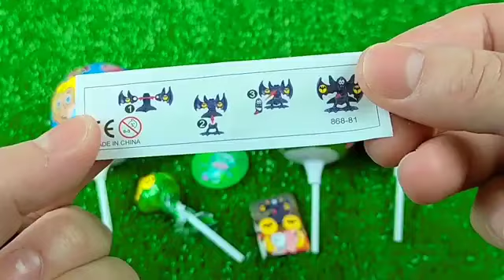ASMR BLACK Candy ENOKI MUSHROOMS BABY OCTOPUS TRUFFLE BLACK BEAN NOODLES 짜장불닭팽이버섯 트러플짜파게티 먹 MUKBANG